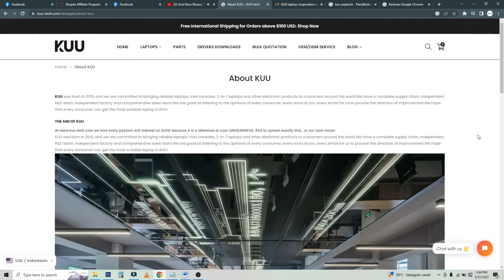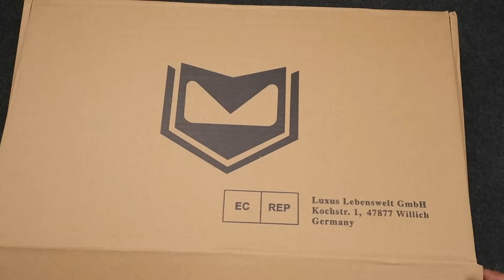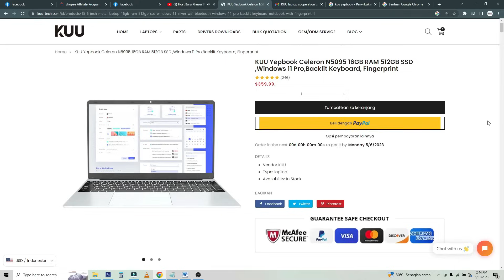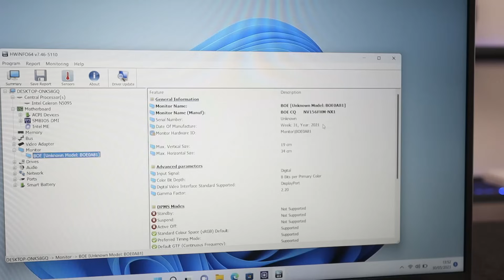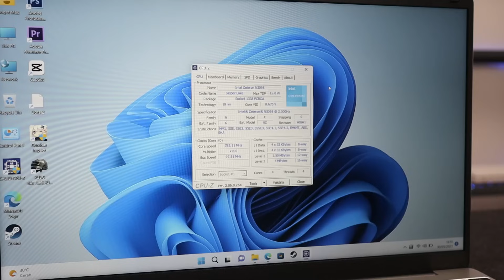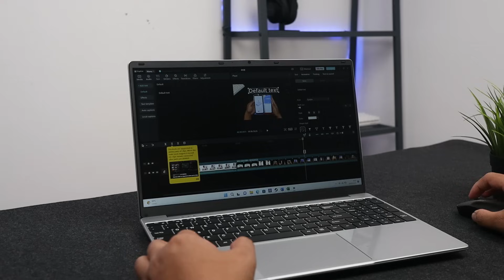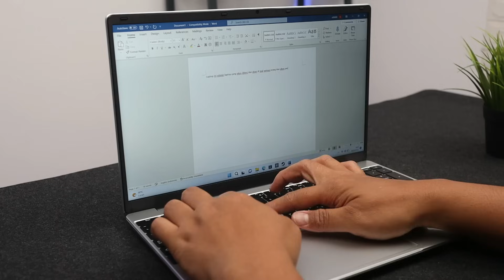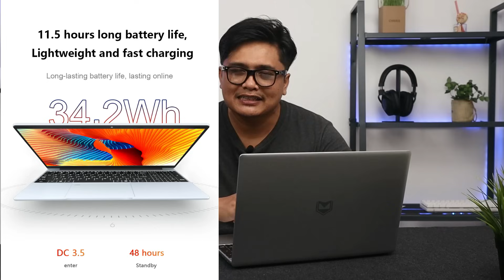MURAH , MEWAH, RAM 16GB + 512GB SSD | Unboxing & Review KUU YEPBOOK 15.6"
Nih, tinggal cek aja udah ane pilihkan yang terbaik :
Rekomendasi tahun 2023 versi Gadget Max 👇

- Smartphone 300ribuan 👇
1. Huawei Y5 Rp 300 ribu
2. Xiaomi Redmi 2 Rp 400 ribu
3. EVERCOSS XTREAM 1 PRO Rp 500 ribu
4. Redmi 4a Rp 600 Ribu
5. Advan Nasa Rp 700Ribuan
6. Maxtron S11 Rp 800Ribuan
7. Samsung A2 Core 900Ribuan
8. Itel Vision 1 Rp 900Ribuan

- Smartphone 1jutaan 👇
1. Tecno Spark 6 Go
2. Infinix Hot 10 Play Rp 1,2 juta
3. Redmi 9C Rp 1,3 juta
4. Realme C3 Rp 1,4 juta
5. Infinix Hot 10 Rp 1,5 juta
6. Redmi 9 Rp 1,6 juta
7. Realme C15 Rp 1,7 juta
8. Poco M3 Rp 1,8 juta
9. Redmi 9T Rp 1,9 juta
10. Redmi Note 9 Rp 2 juta

Smartwatch Dibawah 300RB Rekom Gadget Max